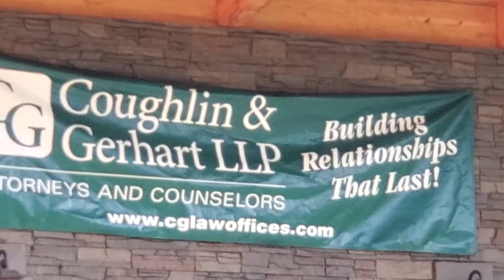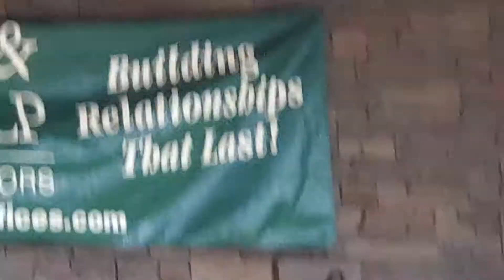More Rock With Wreckless Marci Otsiningo Park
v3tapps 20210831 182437